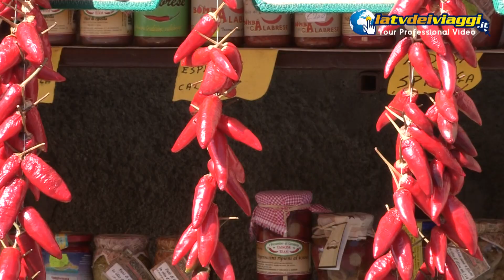Magnifica Calabria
Questo video è stato realizzato da La Calabria terra meravigliosa con il suo mare e il suo cibo, da visitare in ogni stagione dell'anno